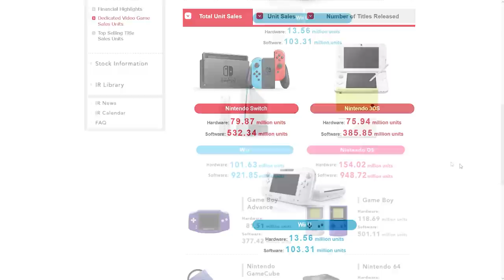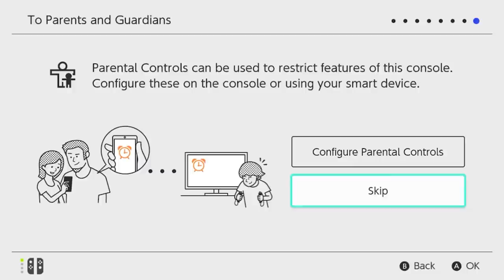Buon compleanno Nintendo Switch: 4 anni di successi, vendite record, capolavori e qualche problema..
nintendo Switch compie 4 anni. Ripercorriamo insieme la storia della console e quali sono state le sue carte vincenti. Da breath of the Wild alla sua natura ibrida, la console è riuscita a vendere più di 80 milioni di unità grazie a un continuo supporto da parte di Nintendo. Cosa possiamo aspettarci dal futuro di Nintendo Switch? Vale la pena acquistare una Nintendo Switch nel 2021? Quando vedremo Breath of the Wild 2 e Metroid Prime 4?

00:00 - Intro
01:13 - Vendite record
01:59 - Tecnologia ibrida
03:25 - Marketing vincente
05:20 - Tanti capolavori
07:24 - Switch Pro e Next Gen
08:16 - Cloud Gaming e esclusive
09:17 - Outro